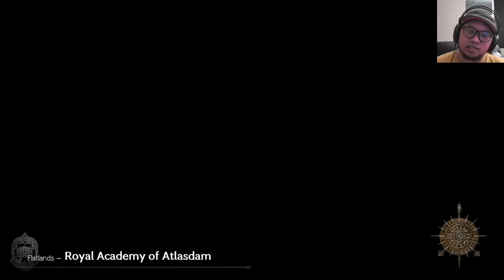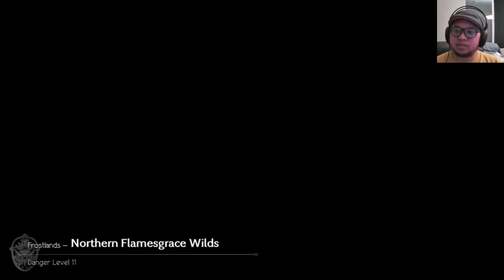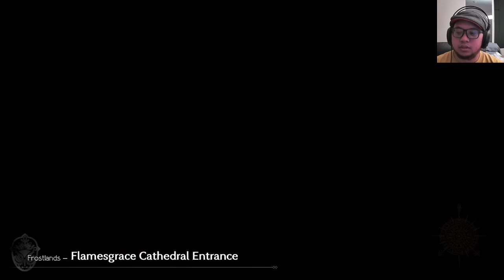[SWITCH] Octopath Traveler Playthrough Pt.6 - A Clerical Blessing.